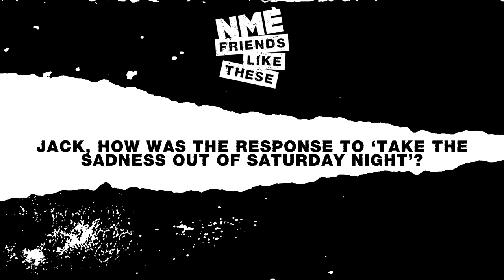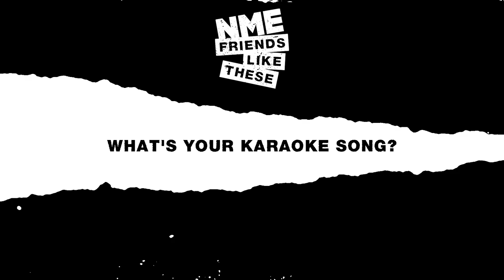Jack Antonoff and Claud | Friends Like These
Jack Antonoff and Claud interview each other for the latest installment of NME's Friends Like These, discussing touring together, their first ever gigs, and what motivates them as musicians.